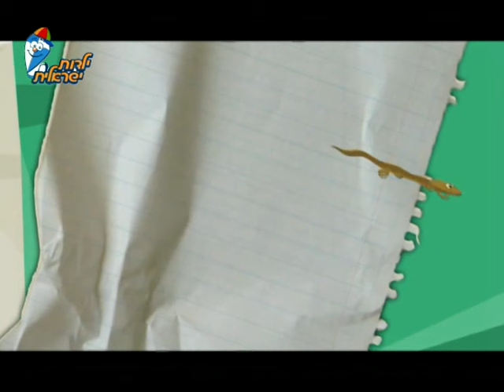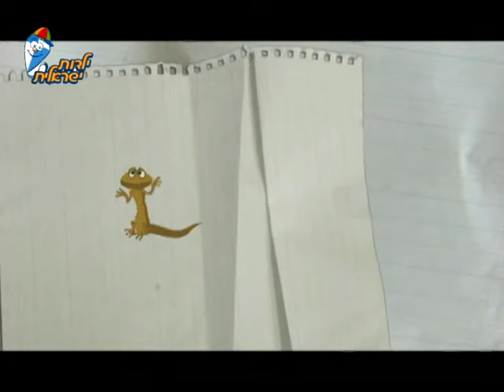אדון חרדון המפוזר - ילדות ישראלית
מילים: לאה נאור
לחן: נחצ'ה היימן

אדון חרדון פחד מאוד
מגברת חרדונה
כי הוא היה כזה רזה
והיא כזו שמנה

אז הוא ברח, הוי הוא ברח
לפתע נעצר
למר חרדון המפוזר
קרה דבר מוזר:

הוא שכח, הוא שכח
מאין בא ולאן הלך

אדון חרדון רצה לחזור
לגברת חרדונה
כי הוא שכח שהוא רזה
והיא כזו שמנה

מיד פנה לאחוריו
לפתע נעצר
אדון חרדון המפוזר
שכח איפה הוא גר

אדון חרדון נשאר בעיר
על גג נפלא של פח
ולא רצה להזכר
במה שהוא שכח

מיד חבש את משקפיו
ישב לקרוא עיתון
אדון חרדון המפוזר
שכח שהוא חרדון

ערוץ הופ! ילדות ישראלית הוא ערוץ לילדים ופעוטות שבא להנגיש את המוזיקה הישראלית - החדשה והנוסטלגית לקטנטנים. אנו מאמינים שהילדים שלכם זכאים להכי טוב בעולם ולכן אנחנו כאן כדי לספק להם את התוכן הכי טוב שיש. אצלנו בערוץ היוטיוב תוכלו למצוא  שירים, ספיישלים לפי נושאים ועוד הרבה מעבר!
אתר ערוץ הופ! ילדות ישראלית
יש לנו גם אפליקציה (שם תמצאו סדרות, שירים ומשחקים) :
אתם מוזמנים ליהנות משאר ערוצי היוטיוב שלנו:
קטגוריות: הופ!

גם אתם ממש אוהבים את השיר אצא לי השוקה? קבלו גרסה במיוחד בשבילכם של השיר במשך שעה שלמה ברצף: